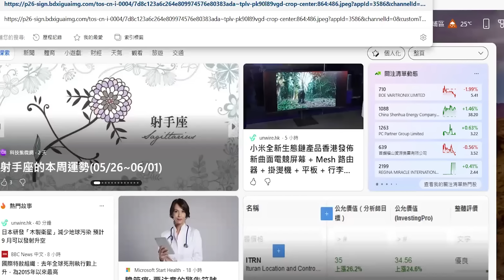港人深圳買餸小心！踢爆「脆皮燒豬」疑是假肉！合成豬肉！2大疑點「顛覆概念」內地黑心「假食物」大量港人中招！